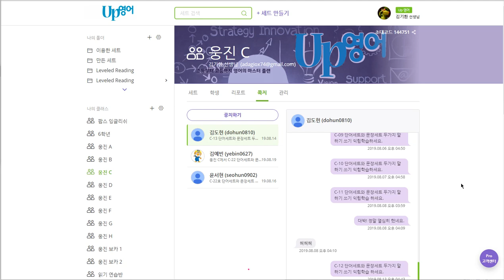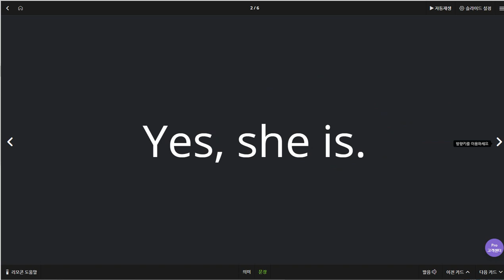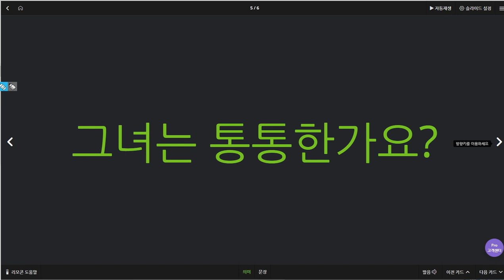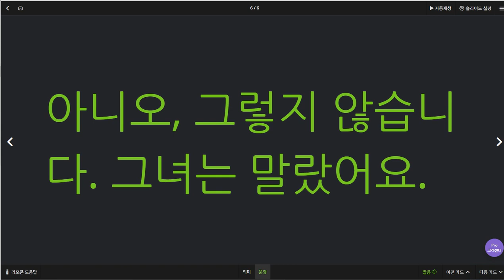김도헌 2019 08 20 일대일